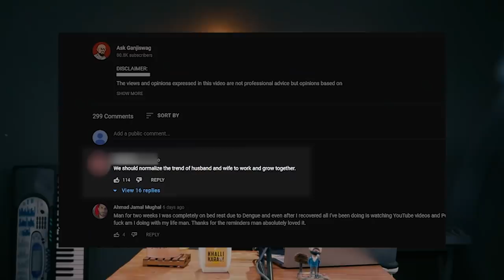My Sincere Advice for Women | Junaid Akram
Description:
I cannot stress this enough that financial freedom is our women's ultimate salvation.